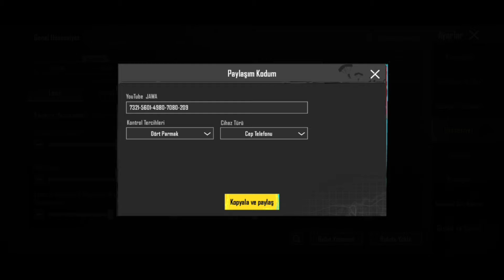TELEFONLARINIZA UYGUN HASSASİYET AYARI NASIL YAPILIR | PUBG Mobile Kontrol ve Hassasiyet Ayarları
Merhaba PUBG Mobile oyuncuları! Bu videoda, telefonunuzun kontrol ve hassasiyet ayarlarını optimize etmenin ipuçlarını paylaşacağım. Doğru hassasiyet ayarlarıyla oyun deneyiminizi artırabilirsiniz.

İlk adım olarak, kontrol ayarlarınızı gözden geçirin. Parmaklarınızın rahatça yerleşebileceği bir konumda olup olmadığını kontrol edin. Ardından, hassasiyet ayarlarına geçin. Hassasiyeti düşük tutmak, nişancılığı iyileştirebilir, ancak hızlı dönüşler için daha yüksek bir hassasiyet gerekebilir. Bu dengeyi bulmak için deneme yanılma yapabilirsiniz.

Ayarları değiştirirken, küçük adımlarla ilerleyin ve her değişiklikten sonra nasıl hissettiğinizi kontrol edin. Ayrıca, düşmanlara nişan alırken veya ateş ederken nasıl etkilediğini de gözlemleyin.

Son olarak, telefonunuzun ekran boyutu ve çözünürlüğü gibi faktörleri göz önünde bulundurun. Bu, kontrol ve hassasiyet ayarlarınızı ayarlarken dikkate almanız gereken önemli bir faktördür.

Unutmayın, her oyuncunun tercihleri farklıdır, bu yüzden ayarlarınızı kişiselleştirmekte çekinmeyin. İyi şanslar ve iyi oyunlar